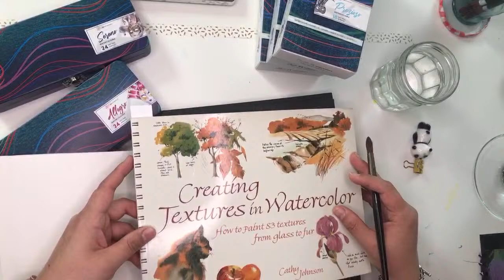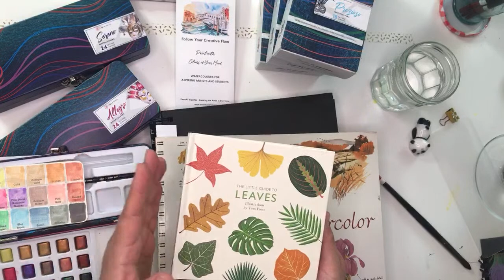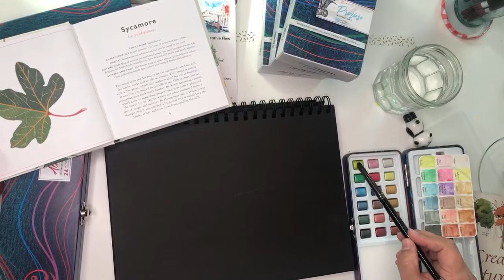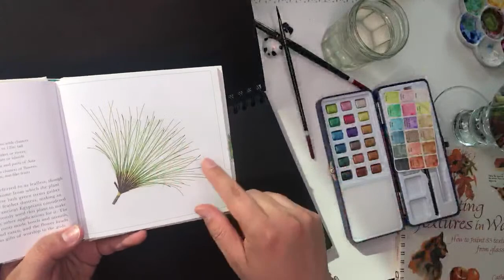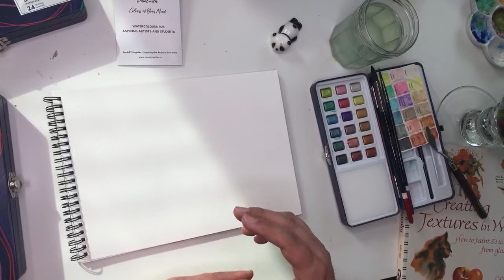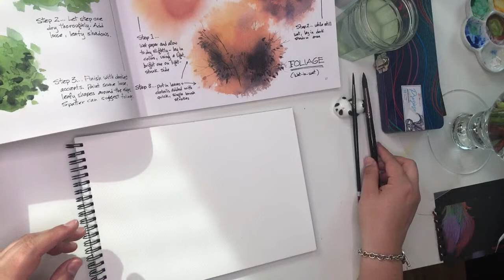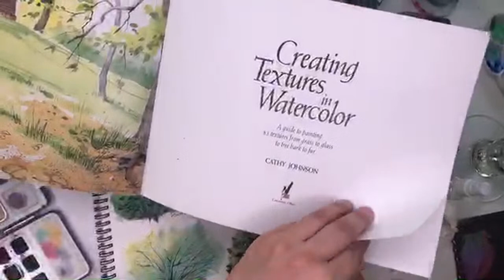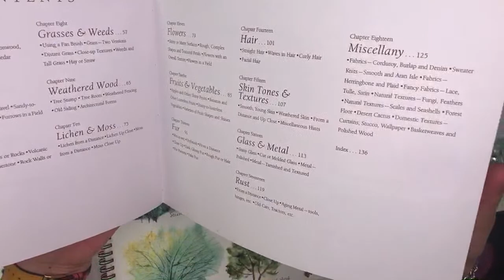EASY BUSH & TREE WATERCOLOR PAINTING IDEAS | How To Paint Trees and Bushes Watercolor Foliage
EASY BUSH & TREE WATERCOLOR PAINTING IDEAS | How To Paint Trees and Bushes Watercolor Foliage // In this video tutorial, Ardak is showing how to paint trees in watercolor, how to paint bushes in watercolor and in general how to paint foliage watercolor. How to paint trees with watercolor for beginners is a popular subject amongst new artists and this combo of watercolor bushes tutorial and watercolor tress step by step tutorial will provide you all the watercolor foliage techniques you need to paint with ease trees, bushes and other foliages.

HOW TO PAINT TREES AND BUSHES WATERCOLOR FOLIAGE | ZenART Supplies
00:00 - BUSH & TREE WATERCOLOR PAINTING: creativemonday Introduction
Prezioso paint palette: name explanation and development (Ardak's childhood)
04:58 - BUSH & TREE WATERCOLOR PAINTING: Literature/Suggested readings
* 06:30 - BUSH & TREE WATERCOLOR PAINTING: The Little Guide to Leaves by Tom Frost
* 07:30 - BUSH & TREE WATERCOLOR PAINTING: Creating Textures in Watercolor by Kathy Johnson
08:30 - BUSH & TREE WATERCOLOR PAINTING: Let's paint on black paper
10:00 - BUSH & TREE WATERCOLOR PAINTING: Sycamore leaf
18:00 - BUSH & TREE WATERCOLOR PAINTING: Silver Maple leaf
23:44 - BUSH & TREE WATERCOLOR PAINTING: Horse Chestnut
28:03 - BUSH & TREE WATERCOLOR PAINTING: Asparagus Fern
34:35 - BUSH & TREE WATERCOLOR PAINTING: Parlour Palm leaf
42:50 - BUSH & TREE WATERCOLOR PAINTING: Papyrus leaf + Palette knife trick
50:15 - BUSH & TREE WATERCOLOR PAINTING: Eucalyptus leaf
56:10 - BUSH & TREE WATERCOLOR PAINTING: Decorative leaves
01:06:00 - BUSH & TREE WATERCOLOR PAINTING: Ardak's background
01:14:50 - BUSH & TREE WATERCOLOR PAINTING: Watercolor foliage
01:16:50 - BUSH & TREE WATERCOLOR PAINTING: Scumbling
01:18:20 - BUSH & TREE WATERCOLOR PAINTING: Wet-on-wet technique
01:22:30 - BUSH & TREE WATERCOLOR PAINTING: Sponge/spraying technique
01:24:10 - BUSH & TREE WATERCOLOR PAINTING: Sgraffito technique (@Fantasvale inspired)
01:27:30 - BUSH & TREE WATERCOLOR PAINTING: ZenART Supplies palette knife
01:30:20 - BUSH & TREE WATERCOLOR PAINTING: Let's finish up!
01:35:45 - BUSH & TREE WATERCOLOR PAINTING: Wild Shrubs
01:39:00 - BUSH & TREE WATERCOLOR PAINTING: Domestic Shrub
01:40:50 - BUSH & TREE WATERCOLOR PAINTING: Winter Shrub
01:43:00 - BUSH & TREE WATERCOLOR PAINTING: Let's finish up!

Who wouldn't like to learn how to paint trees and bushes in watercolor? With this video, Ardak at ZenART Supplies will share how to master watercolor painting for beginners - in particular, watercolor foliage. So, how to watercolor paint - or better, how to paint watercolor trees easy for beginners? Watch this video to discover Ardak's take artwithardak - about how to paint watercolor bushes and watercolor foliage.

We hope you enjoyed this video and that you learned something new!